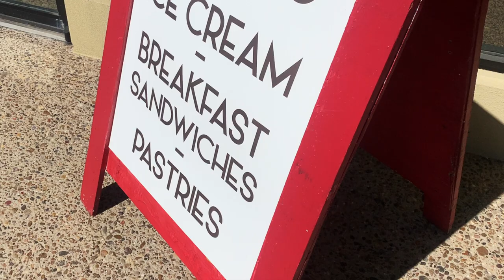BEST BAIT for the BEACH?! South Padre Island Fishing ISLA BLANCA JETTIES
What is the best bait for the beach?! Today we issue a challenge between fish bites and good old fashioned dead shrimp. Check this out!

Add Me!

Baits…
3JD lures by Jim Jack

Daiwa Ballistic LT 2500